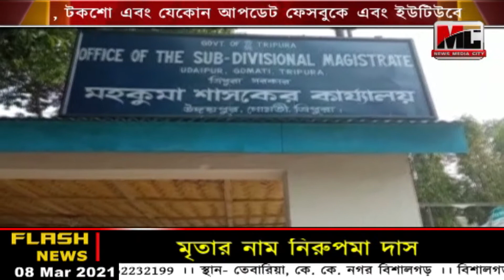বামপন্থী প্রার্থীদের মনোনয়ন পত্র জমা।